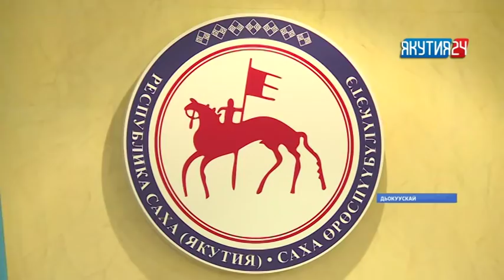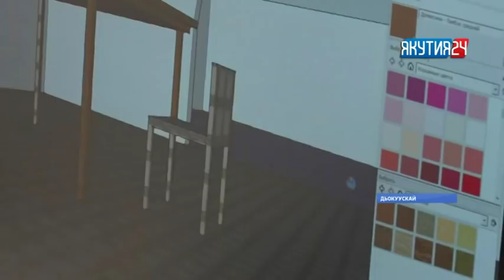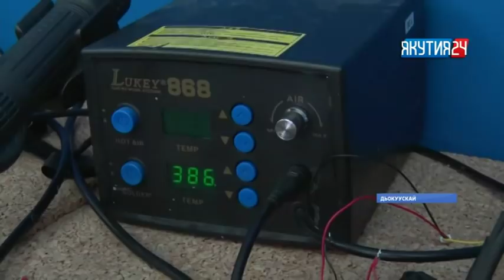«Саха сирэ» информационнай биэрии. Алтынньы 03 күнэ, 13:30 ч